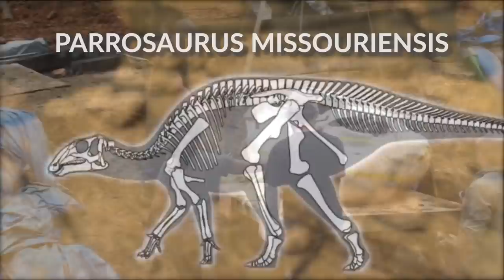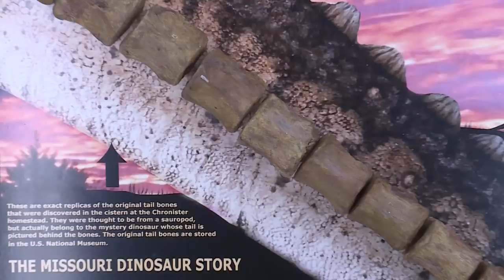Bones of new dinosaur species discovered in Missouri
Scientists have discovered the bones of a dinosaur in Missouri, and it’s a new genospecies never uncovered before.